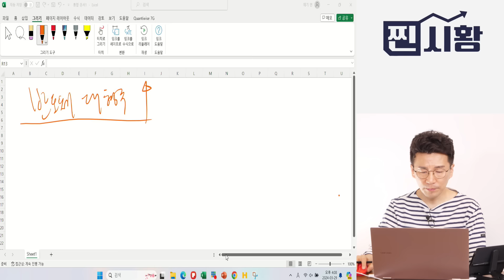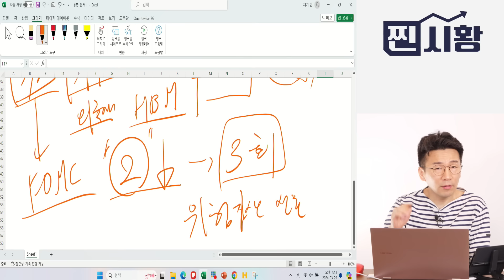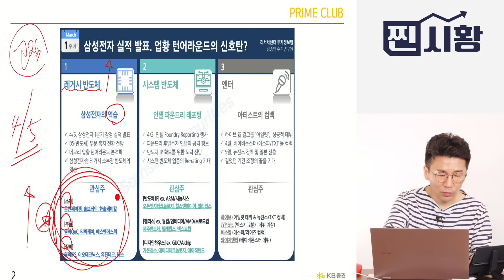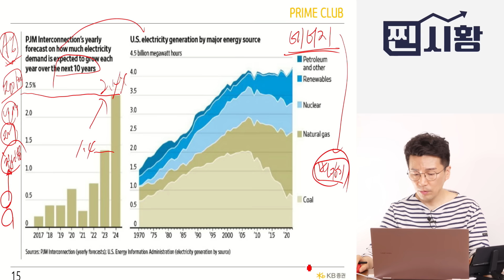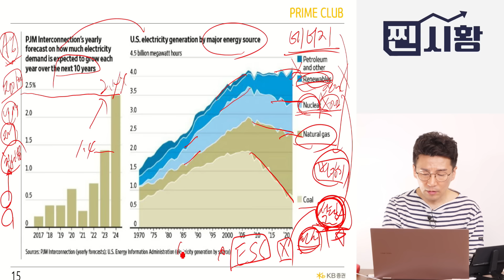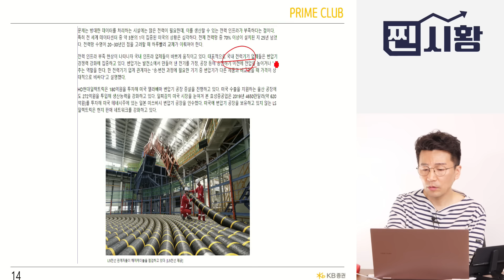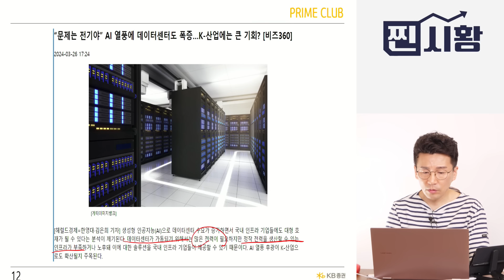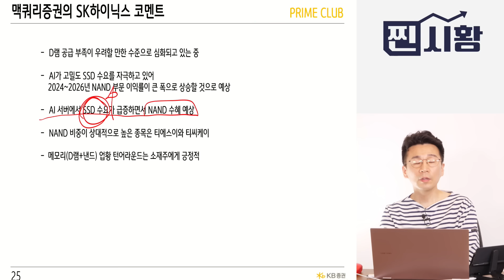[찐시황] 삼성전자 실적 발표 "반도체주 턴어라운드의 신호탄" / '전기 먹는 하마' 데이터센터 수혜주는? | 민재기 팀장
민재기 팀장과 함께하는 815머니톡 찐시황 방송입니다.      (3월 29일 오후 3시 30분 촬영)

Q. 삼성전자 5조판 개인, 반도체 대형주 상승 이어질까?

Q. 삼성전자 실적 발표, 업황 턴어라운드의 신호탄?

Q. 미국 전기 소모량에 따른 에너지 추이는?

Q. 머스크 AI로 인해 전기와 변압기가 부족하다?

Q. 데이터센터, 밸류체인 23년 4분기 실적과 밸류에이션 비교하자면?

Q. AI 열풍에 데이터센터도 폭증?

Q. 데이터센터 밸류 체인으로 투자할 기업은?

전력인프라,전력주,대형주,데이터센터밸류체인,